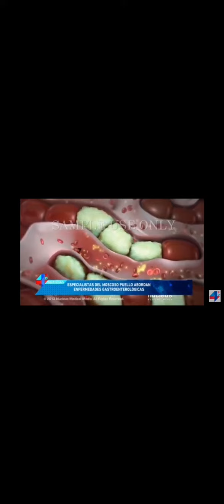Jornada Científica de Gastroenterología del Moscoso Puello. canal 4RD